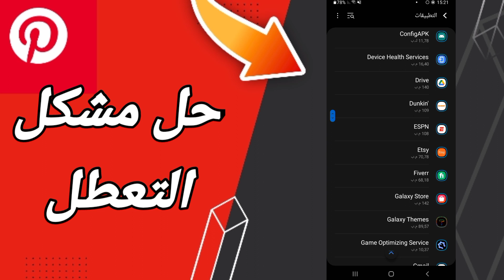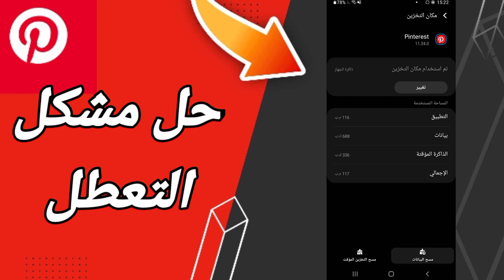كيفية طريقة حل مشكلة التعطل على تطبيق بنترست Pinterest 2022